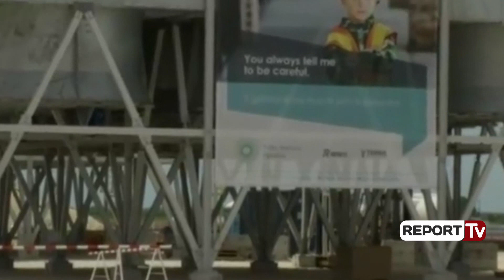TAP instalon në Fier Stacionin e Kompresorëve të gazit, Rama: 250 të punësuar deri në fund të 2018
Stacioni i Kompresorëve të gazit, në Fier është një tjetër vepër madhore e projektit të gazsjellësit TransAdriatik, që siguron zhvillim ekonomik, punësim dhe ardhmëri. I pranishëm në ceremoninë e inaugurimit, Rama theksoi se “ky stacion që do të jetë gati për të filluar operimin tregtar në vitin 2020, pritet të arrijë në më shumë se 250 punonjës gjatë këtij viti”.

Ndërkohë sipas, tij, “janë mbi 100 vende të tjera pune të gjeneruara për kompanitë që bashkëpunojnë me projektin, vende pune të domosdoshme për ecurinë e projektit”.

“Mbi 70% e fuqisë punëtore është vendase, janë vende të reja pune që janë plotësuar nga punonjës vendas. Kjo sjell ndikim ekonomik, por edhe rritje të kapaciteteve profesionale dhe teknike për ndërtimin e kësaj infrastrukture të jashtëzakonshme, ku kompanitë përfitojnë një vlerë të shtuar nga kjo pikëpamje”, tha Rama.